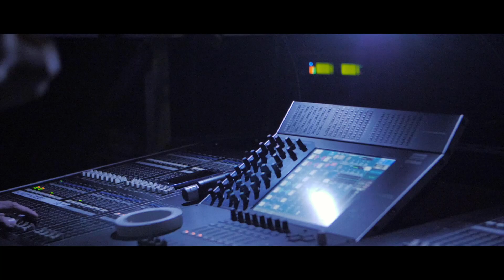Viva Movimiento - das Tischtennis-Turnier mit Viva con Agua Köln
Viva Tischtennis!
Viva con Agua Köln lässt alles Rundlaufen für sauberes Trinkwasser. Das Motto: Viva Movimiento und schon dreht sich alles um die Platte, Musik und Spaß. So aktivieren wir für sauberes Trinkwasser weltweit!

Video: SNTFLUT